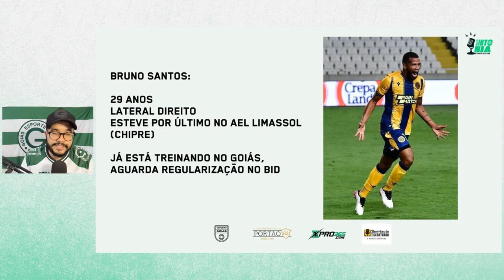😱 ATACANTE DO GOIÁS QUE FEZ 2 JOGOS EM 2023, VAI PARA O MIRASSOL! LATERAL DIREITO CHEGOU DO CHIPRE!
😱 ATACANTE DO GOIÁS QUE JOGOU 2 JOGOS EM 2023, VAI PARA O MIRASSOL! LATERAL DIREITO CHEGOU DO CHIPRE